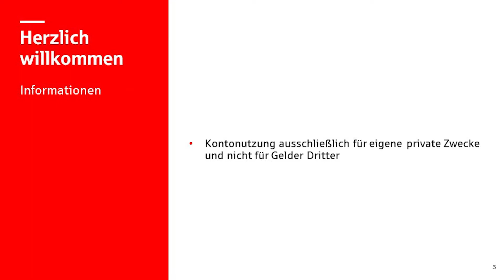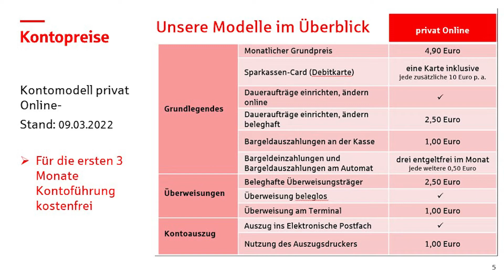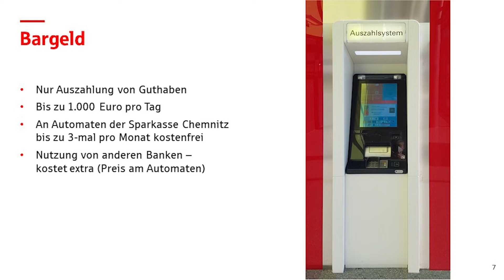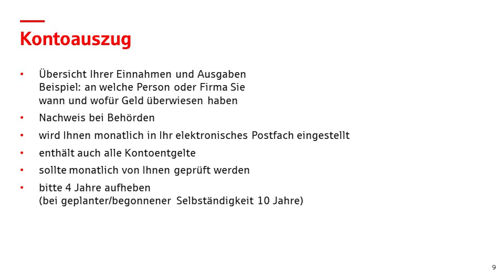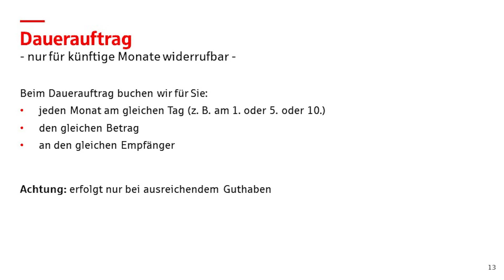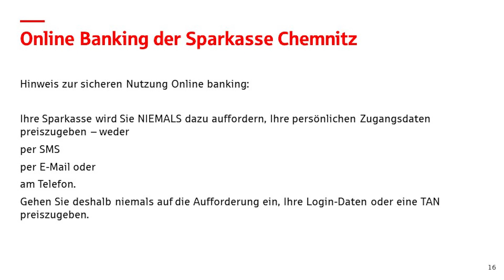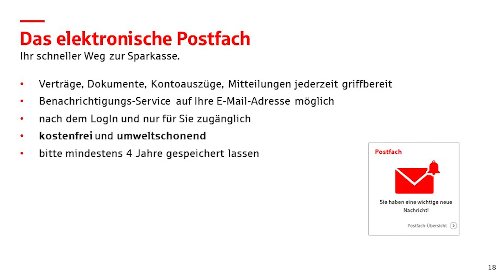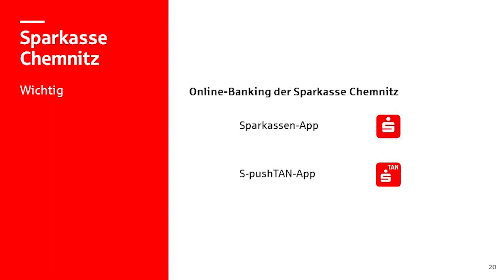Informationen zu Ihrem Girokonto